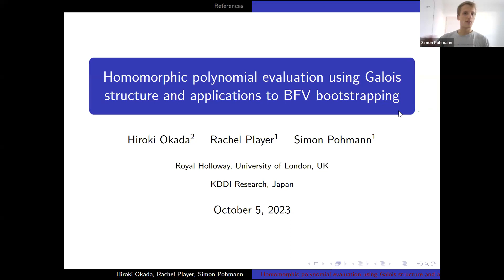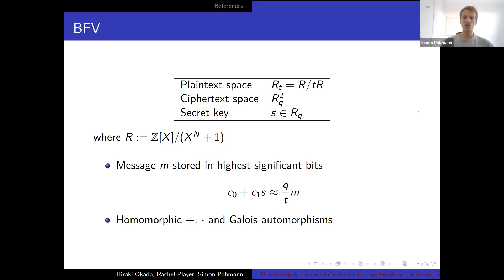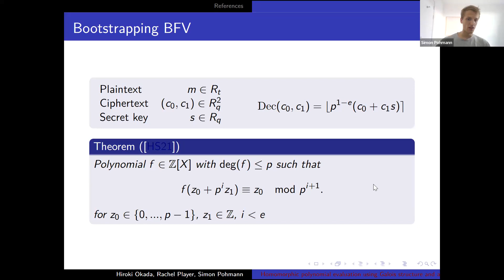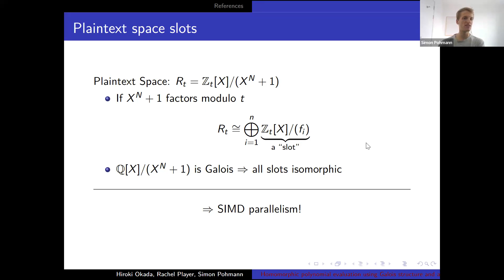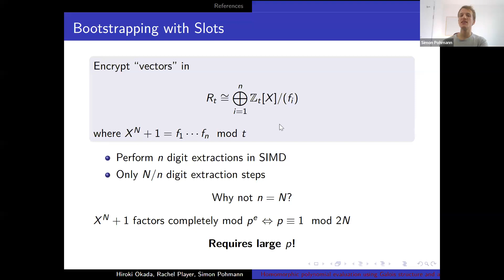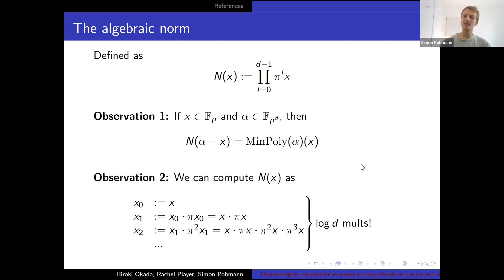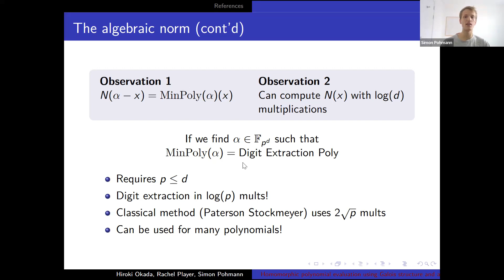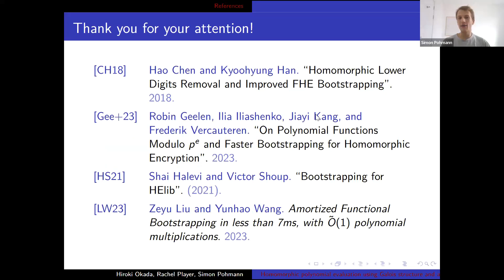036 Homomorphic Polynomial Evaluation using Galois structure and application to BFV bootstrapping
# Abstract

In some FHE schemes, the plaintext space decomposes as a product of "plaintext slots". When these slots have high algebraic rank, we show how one can use Galois automorphisms to compute polynomial evaluations on points in the prime field faster than with standard methods. This situation appears during bootstrapping for BFV/BGV, and we demonstrate how our techniques can increase the performance by implementing the correspondingly modified bootstrapping algorithm.

Simon Pohmann finished his Bachelor in Mathematics and Computer Science at the University of Passau (Germany) in 2020. In 2022, he then completed the Master program "Mathematics and Foundations of Computer Science" at Oxford University. Since then, he is a PhD Student at the Centre for Doctoral Training at Royal Holloway, University of London.

* The discord server where you can discuss FHE related topics with the community sure to join either (or both) of these to stay informed about future events!